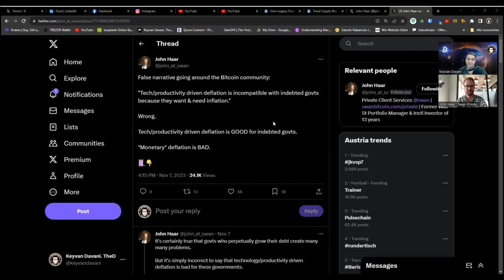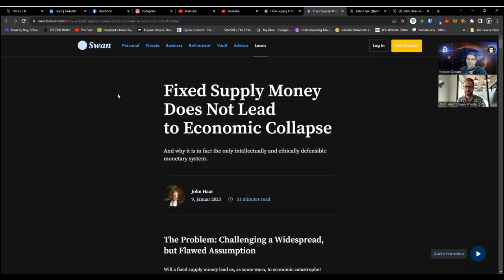TECHNOLOGICAL AND MONETARY DEFLATION ROOTED IN BITCOIN - with JOHN HAAR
John Haar - Managing Director of Private Client Services at Swan Bitcoin - joins me in this episode to talk about:
- his observations within his previous position at the legacy-fiat financial complex at Goldman Sachs & the perception of Bitcoin
- Fixed Supply Money, the immutability of Bitcoin's absolute scarcity, & why Bitcoin is the only ethical monetary system
- Deflation, Abundance, human & technological evolution rooted in Bitcoin
and many other interesting topics.